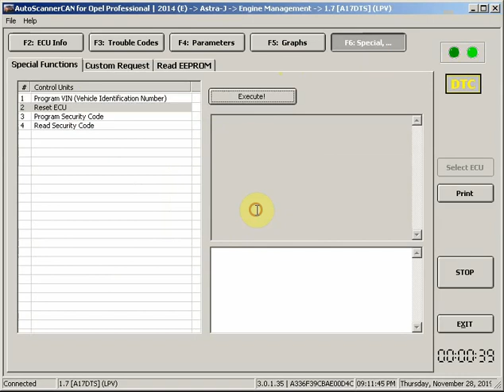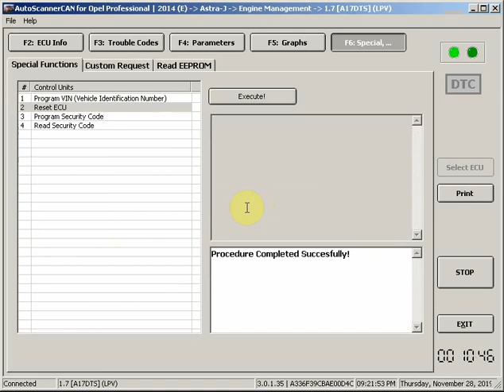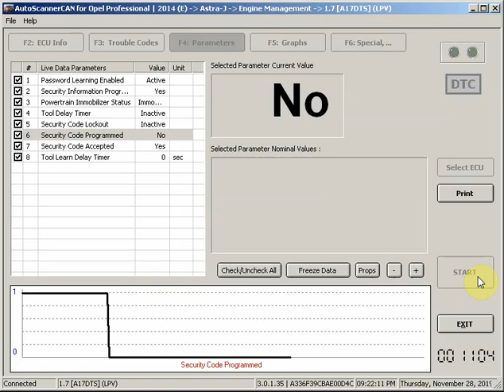Security Code reset on Opel E87 ECU (A17DTS) on the desk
Security Code reset on Opel E87 ECU (A17DTS) with AutoScannerOpelPro version on the desk